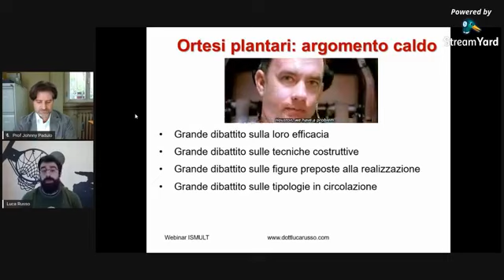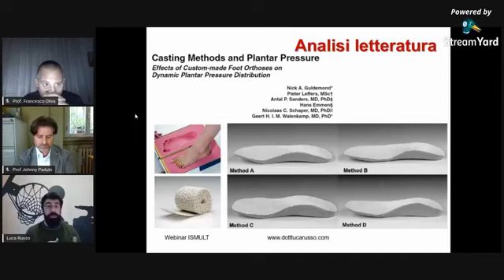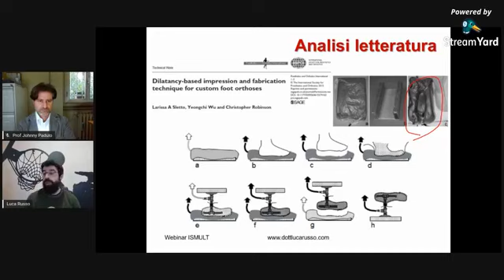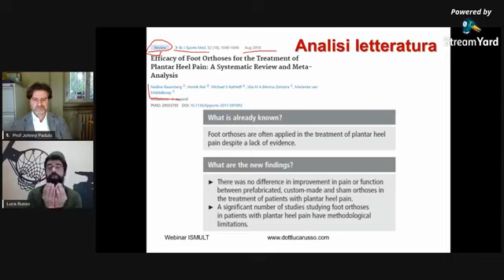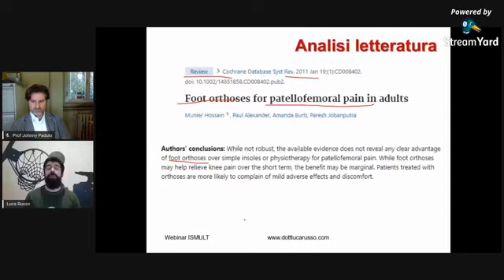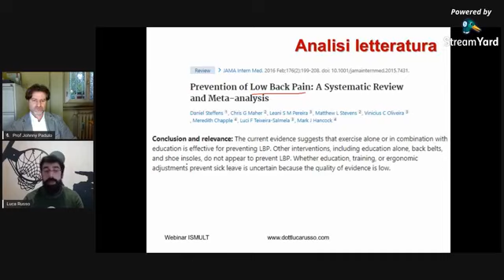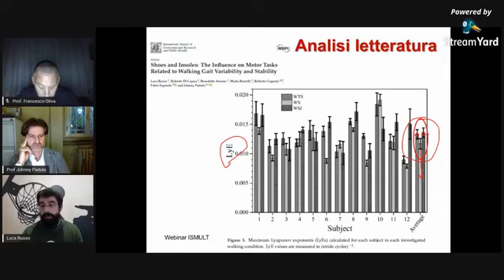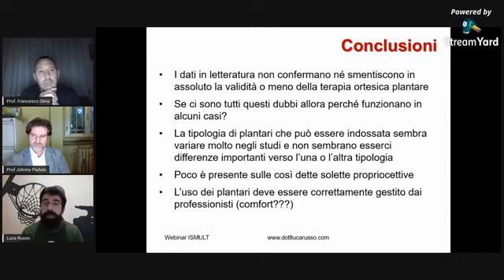ORTESI PLANTARI: UN AGGIORNAMENTO SCIENTIFICO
RELATORE
Luca Russo Ph.D.

MODERATORE
Prof. Johnny Padulo